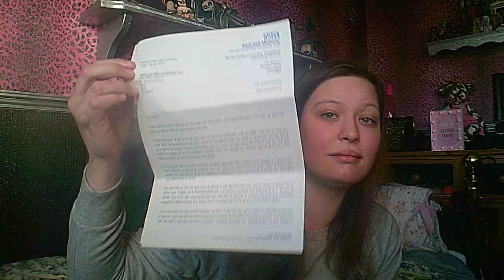im back ...... lets talk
Periscope - @99d92d9f35f140c
Younow - @99d92d9f35f140c
Cadbuarys